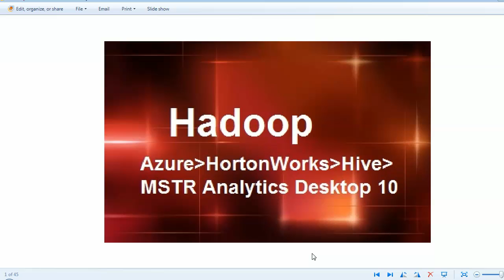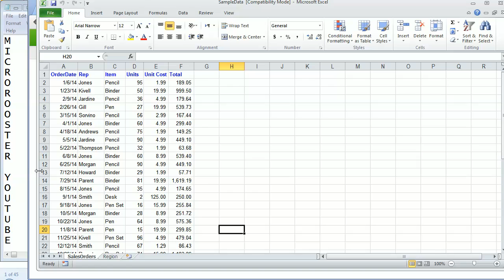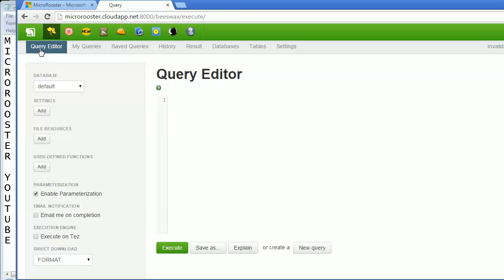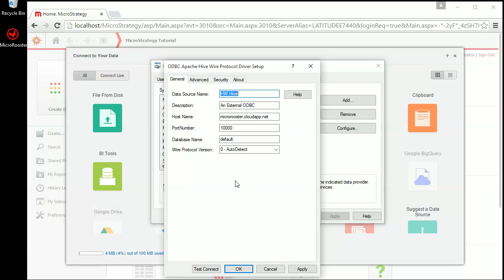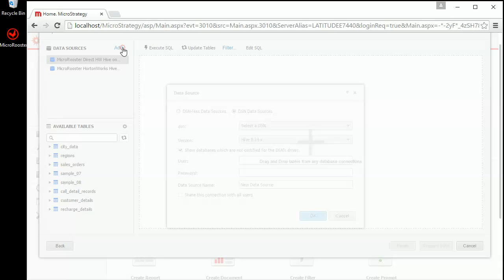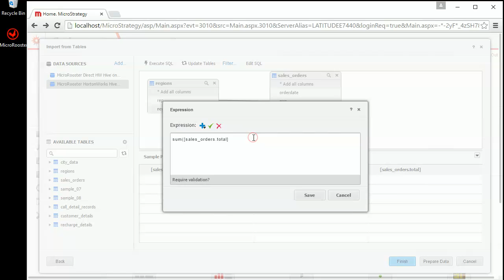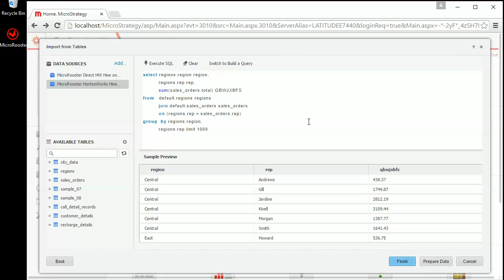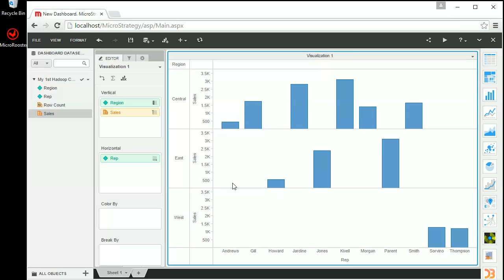MicroStrategy - Hadoop (Hive) - Online Training Video by MicroRooster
Source: MicroRooster.blogspot.com
Format: A MicroStrategy Online Training Video blog.
Description: An introductory video for MicroStrategy 10 developers that want to utilize a Hadoop environments. This video used a HortonWorks box in a MicroSoft Azure cloud. The video shows how to create a Hive data connection, that allows MicroStrategy to pass Hive script to the HortonWorks box which in operates on a Hadoop framework.